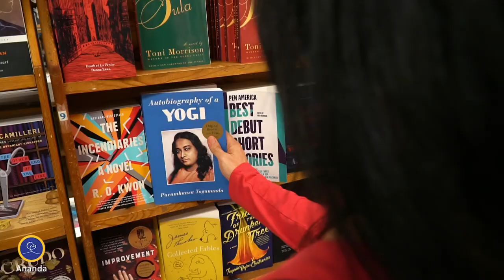Kriya Yoga - The Airplane Route to God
What is Kriya Yoga?

Paramhansa Yogananda popularized Kriya Yoga through his book, Autobiography of a Yogi, and through his public teaching in the West. According to Yogananda, Kriya Yoga is the most effective meditation technique available to mankind today for reaching the goal of Yoga: union with the Divine.

The Kriya Yoga technique is taught by Ananda Sangha Worldwide through initiation by one of our Kriya Yoga teachers. These teachers were given permission by Swami Kriyananda, who himself was authorized by Paramhansa Yogananda to pass on the Kriya technique. Our teachers have been initiating people into Kriya Yoga for more than 30 years and teaching meditation for over 50 years.

Ananda Kriya Sangha helps prepare people for Kriya Yoga training in-person, through online courses, and by home book study programs. We have helped thousands of people learn and practice Kriya Yoga since 1968.